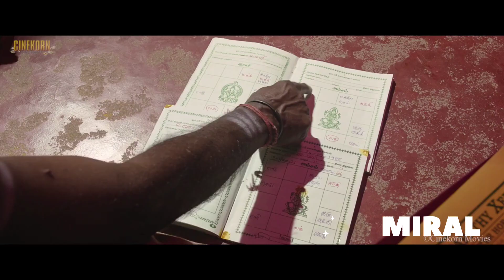Top 5 Best South Indian Suspense Thriller Movies 2023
I have covered the Top 5 Best South Indian Suspense Thriller Movies 2023 in this video. All the movies are available on my telegram. Download them with the below link.